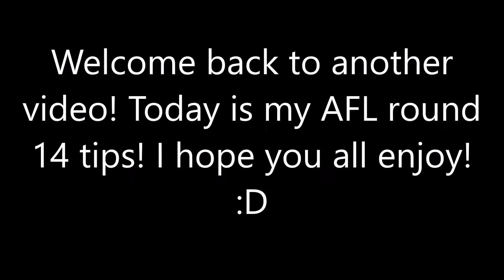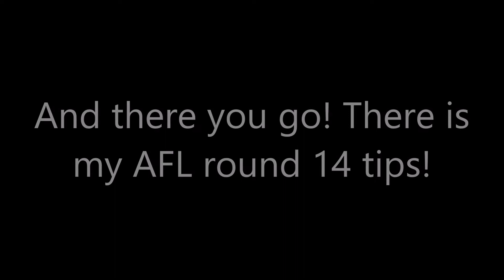2018 | AFL Round 14 Tips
Hey Guys! Welcome back to another video! Today is my AFL round 14 tips! :D

Last Week: 5/6
Correct: Port Adelaide, Fremantle, St Kilda, Hawthorn, Richmond
Incorrect: Sydney